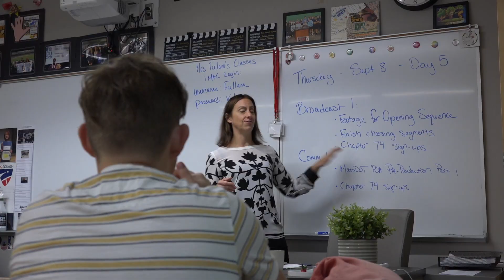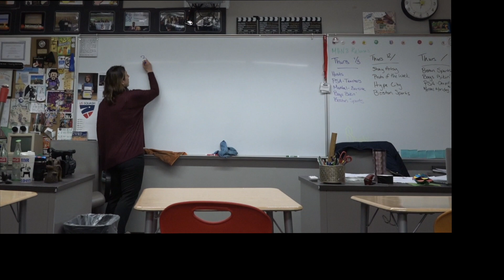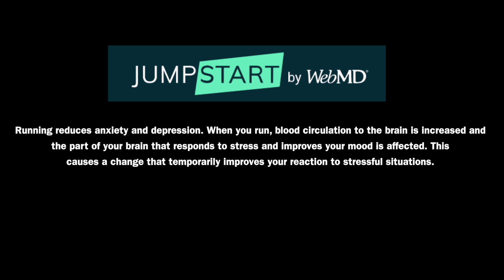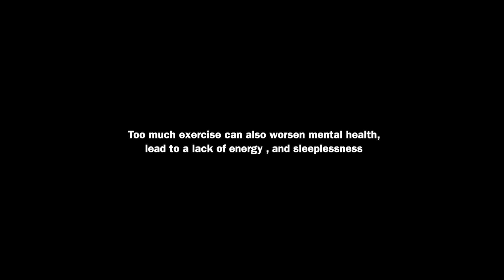MHN Season 8 Episode 13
Maynard High News- Sean's favorite places to bike, a PSA about respecting your teachers, running for mental health and a great update on Boston Sports!